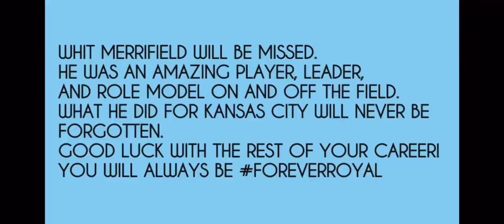Whit Merrifield “Forever Royal” Best Moments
Whit Merrifield was just traded from the Kansas City Royals to the Toronto Blue Jays I love Whit Merrifield and I’m gonna miss him he was an amazing player a great leader and so many other things for Kansas City much as I hate to see him go I wish him luck in the rest of his career!